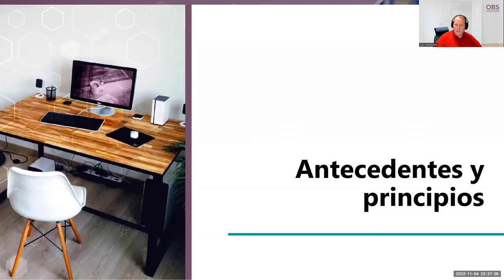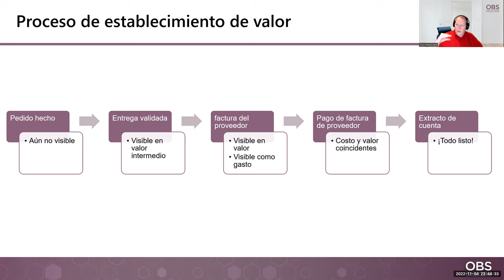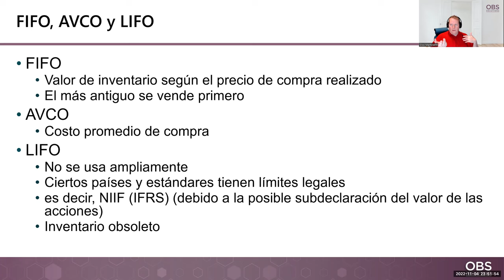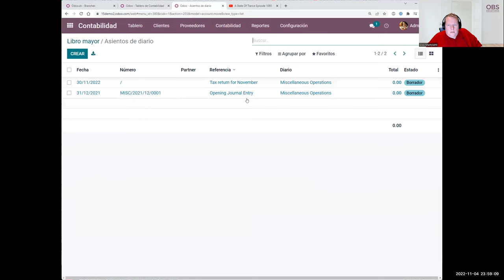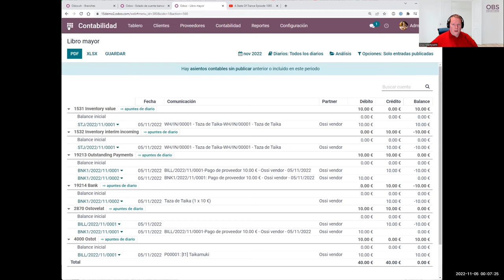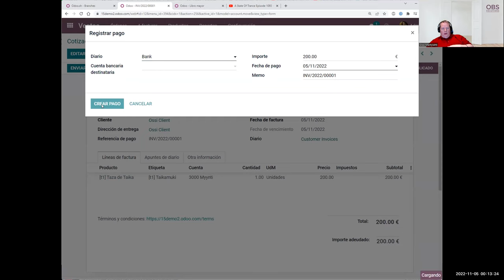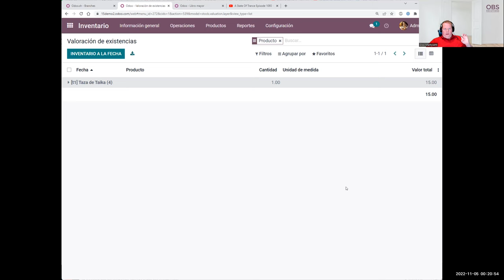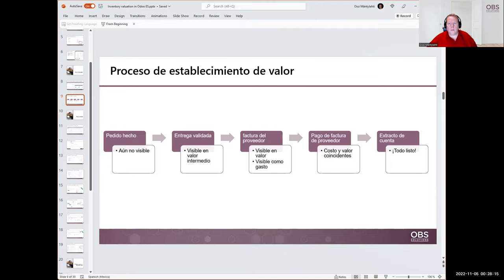Valor de inventario en Odoo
Valuación de inventarios y contabilidad explicada para no contadores.

Una de las características más sólidas de Odoo es poder producir sin esfuerzo un informe actualizado sobre la valoración del inventario. Pero si el informe no funciona, lo más probable es que la razón sea el manejo incorrecto o incompleto de los eventos del producto en Odoo.

En este video que presenta el procesamiento de valoración de inventario, Ossi Mäntylahti de OBS primero revisa los principios de valoración de inventario y luego muestra en detalle cómo funcionan las valoraciones en Odoo.